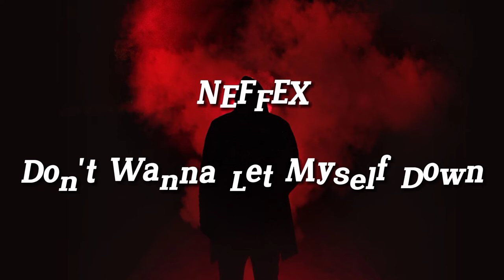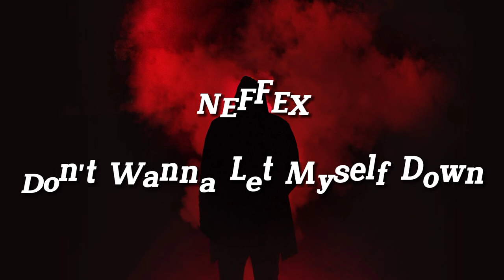NEFFEX - Don't Wanna Let Myself Down (Music 🎧 Video) Copyright Free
NEFFEX - Don't Wanna Let Myself Down | Bryce Savage, Cameron Wales

Tell me, what you want? What you need?
Tell me, tell me, tell me
I grew up in place
It's how I understand what I want in this place, see
'Cause everybody wanna tell you bad things
What could go wrong, what the fame brings, but
And I don't wanna let myself down, myself down
I will run, runaway, I don't have to plan it

Kategori : Music

Music in this video :

Song : NEFFEX

Artist  : NEFFEX - Bryce Savage, Cameron Wales

Album : Don't Wanna Let Myself Down